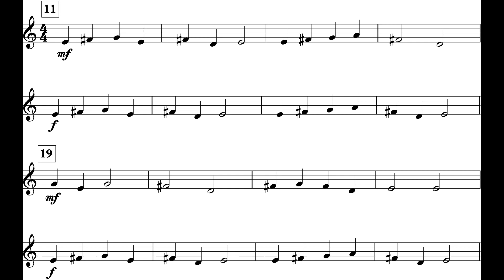Dragon Slayer (MM. 11 – 27) *II* (Cl)